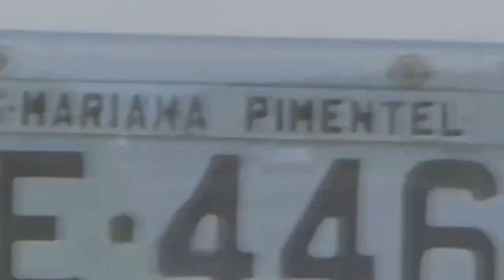DESCONTOS NO IPVA DEVEM DIMINUIR EM 2016